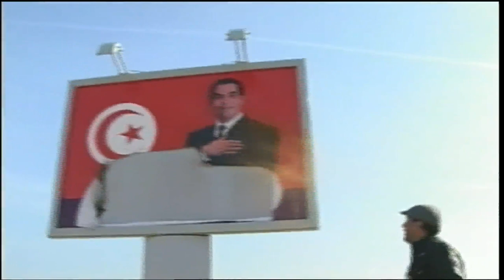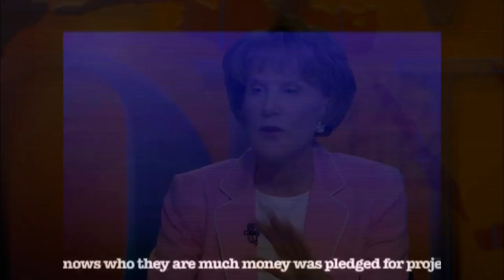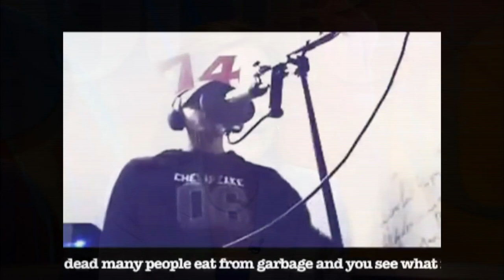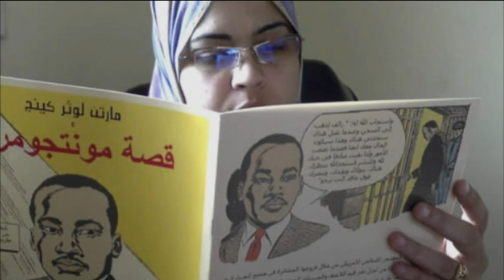'Rock the Casbah' Author: Hip-Hop Has Been the Rhythm of Arab Spring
Journalist Robin Wright chronicles the cultural and social forces behind this year's Arab revolt in her new book, "Rock the Casbah: Rage and Rebellion Across the Islamic World.' Margaret Warner and Wright discuss her book and the new wave of empowerment in the Arab world.